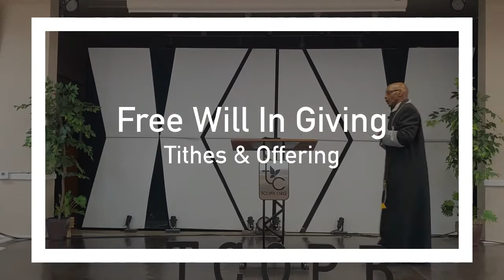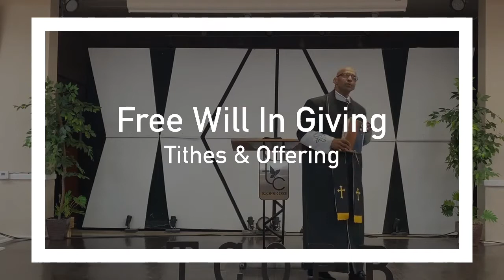Sunday, March 20, 2022 Message: “A Bank Account that Never Runs Dry”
Scripture Readings: Ephesians 1:1-3